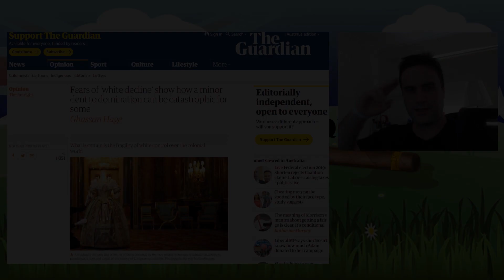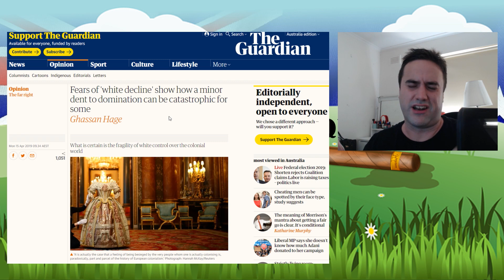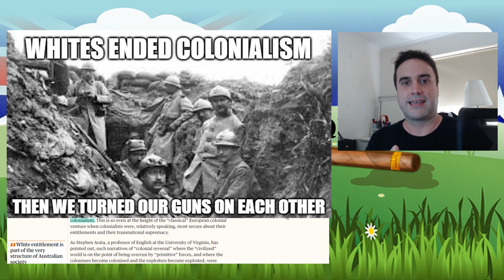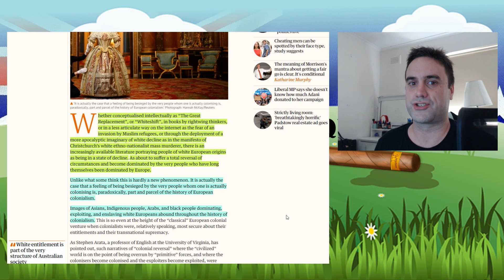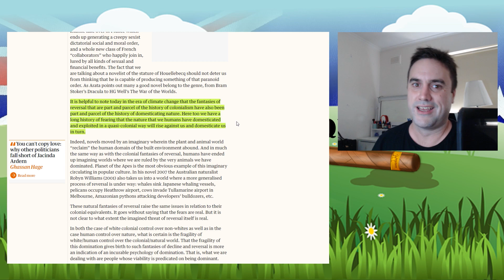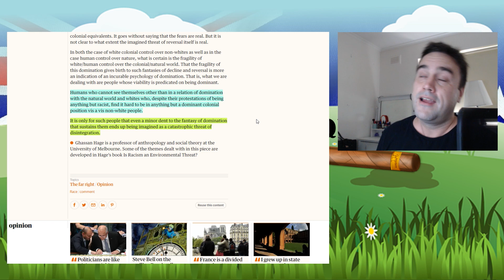Europeans EXISTING is Colonialism, according to The Guardian.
Melbourne University Academic Ghassan Hage recently produced a piece for The Guardian calling out legitimate concerns about European heritage and nations as just “colonialism.”

Essentially saying that it’s “colonialism” for European peoples to exist and want to remain in existence.

It's actually projection in an interesting of way.

BitCoin - 1BfnDbLkXXTAm6i52ozqBiGTkE9ZKmyWx4
Litecoin - MRYn8HDmmnGdjMxczDx9TakmTmcwtHBjYv
Ripple - rBgnUKAEiFhCRLPoYNPPe3JUWayRjP6Ayg
Ethereum - 0xbf21e07217b6bf6a84e42ef1258b88384dae6e66